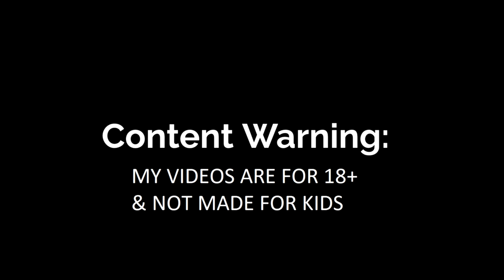All Assult Weapons Maxed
Hey Hoofster this video is a game I had of using the Volk weapon, hope ya'll enjoy the video.